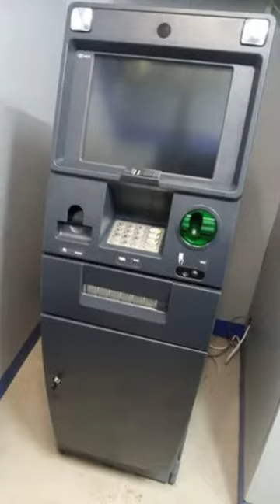Don't use credit card this place